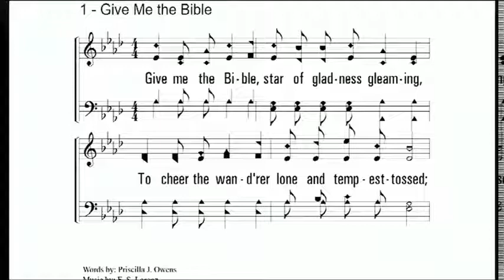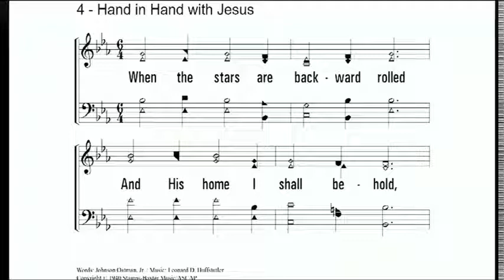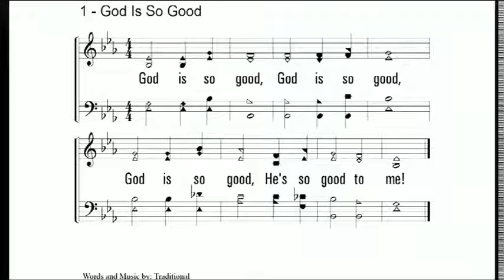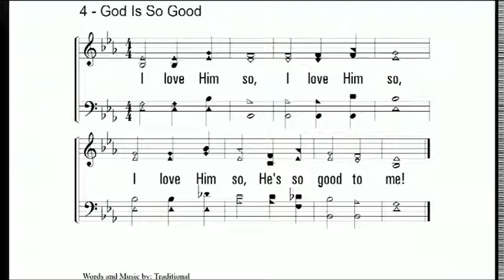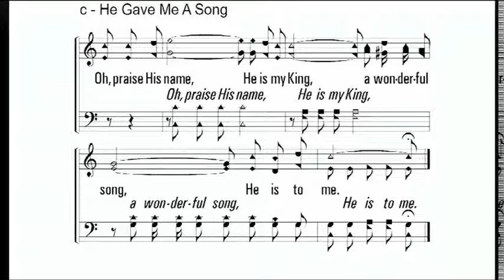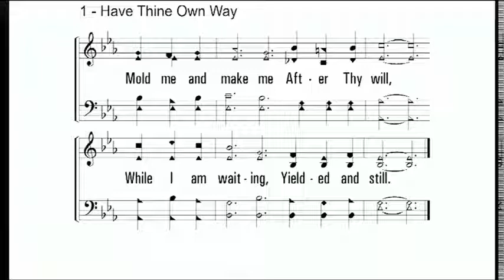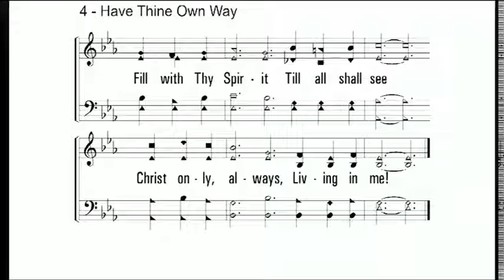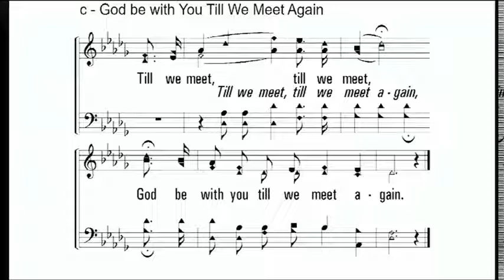Sunday Evening Worship October 3, 2021